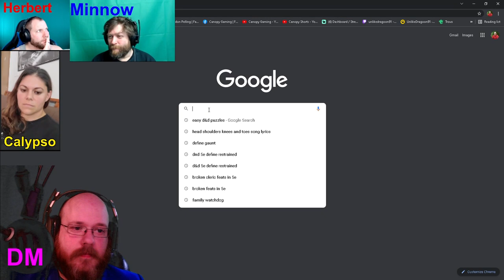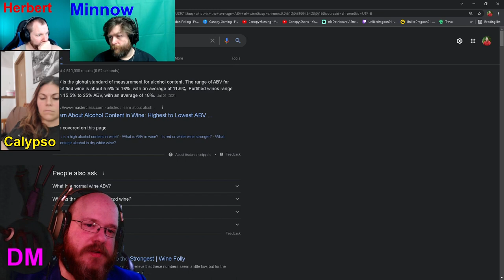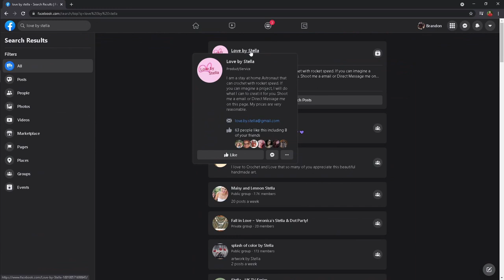Archive: Season 0 - Session: 14 Thunderforce Pod-Kast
This is an OLD archived episode when our small community that wanted to experience D&D. This episode takes place before Season 1.